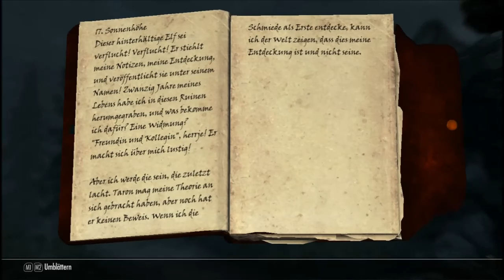Let´s Play Skyrim #114 Reiten und reden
Hallo Youtube

Drachen jagen, epische Kämpfe, Holz hacken und Kochen. In Skyrim gibt es alles und unser Held wird alles erleben!